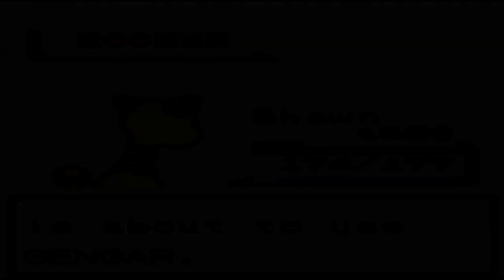GiantGrotle Moment #180 - Matt In Kanto and Video Cuts Out!